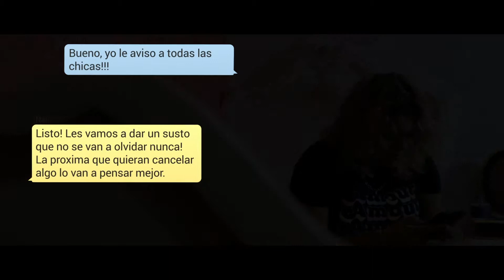Naiara 15 Años - Video Previo - Entrada de Cumpleañera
Video estilo cinematográfico realizado para la entrada de la cumpleañera a su fiesta de 15 años.